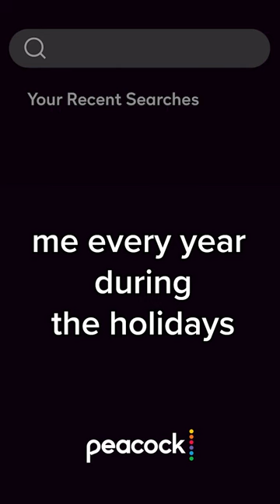Coming Back to "Harry Potter" Movies During the Holidays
The HarryPotter movies are Christmas movies. We will be taking no further questions at this time.